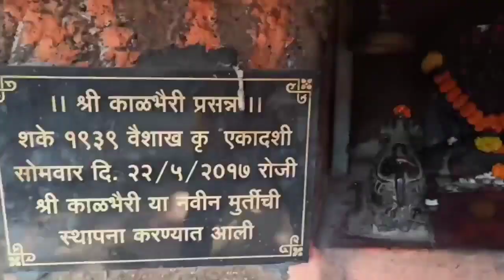भैरवडुंग : भिनाड | अपरिचित माणगाव | Vlog By Kiran Sakhale | Akshay Polekar | Duplicate Engineers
व्हिडीओ आवडल्यास आपल्या मित्रांसोबत नक्कीच share करा...
Please Plug in headphones for better experience

       @Akshay Polekar

Chapter
00:00 Intro
00:35 How to reach
01:29 मध्यभागावरचे टाके
02:11 पीर
02:30 भग्न शिवपिंड
02:43 उतरणी वरील पायऱ्या
02:58 भैरवटाके काळभैरी मंदिर
03:52 बैठा ओटा व खोबण्या
04:20 चार टाके
04:53 भौगोलिक महत्व
05:14 सांगता